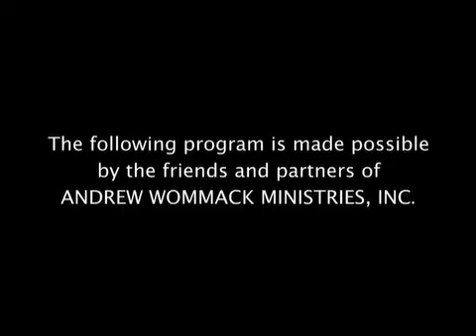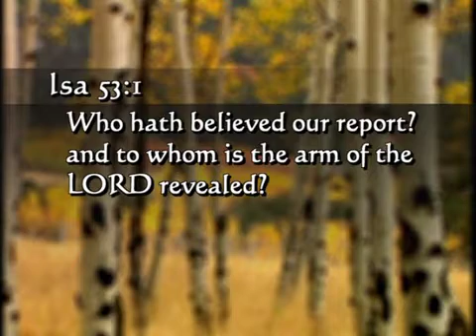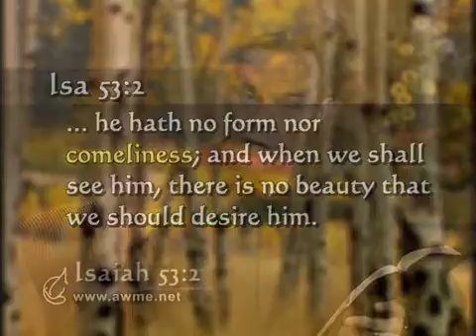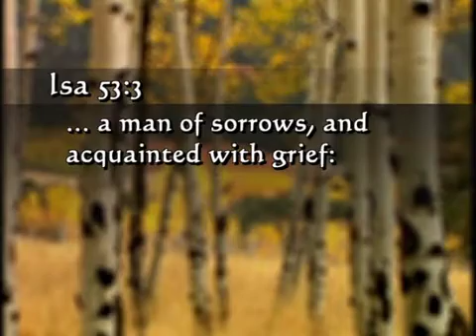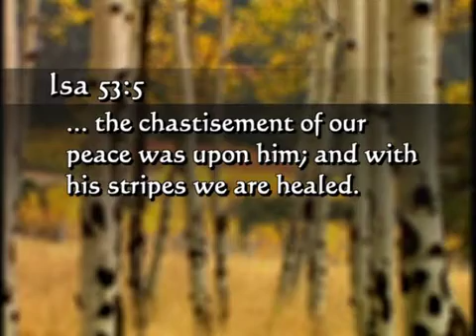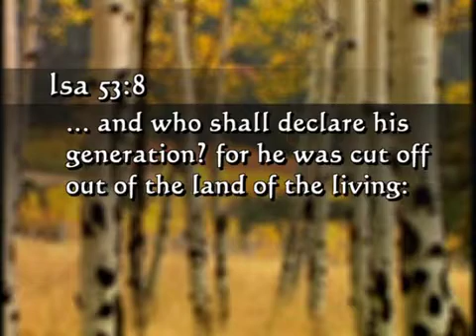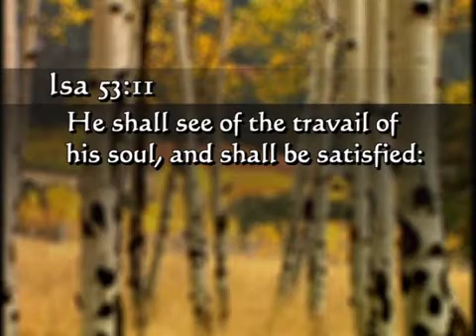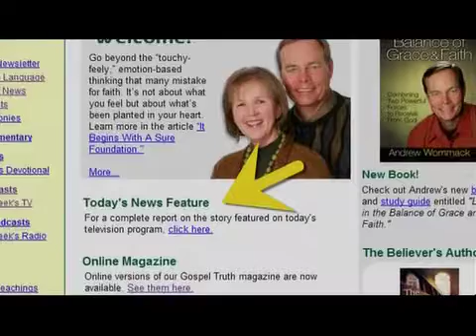Andrew Wommack: The War Is Over - Week 2 - Session 2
There have been many wars throughout history, and more are yet to come. However, the most important one is over, and most Christians don't even know it. Which war could that be? Listen as Andrew explains; it will change the way you relate to God forever.